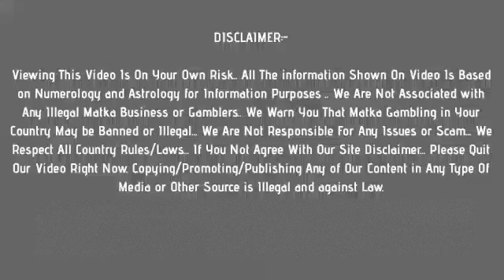Rajdhani Night Matka 14 August 2020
Enjoy! Get Fast Rajdhani Night Matka Results Here !

Topics In This Video :

1) Rajdhani Night Matka
2) Rajdhani Night Result
3) Rajdhani Night Today
4) Rajdhani Night Satta